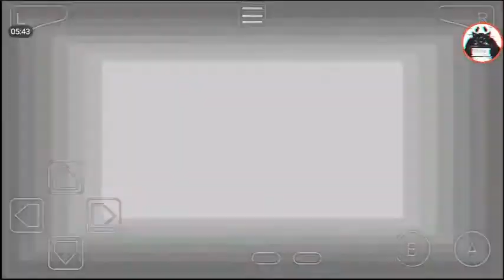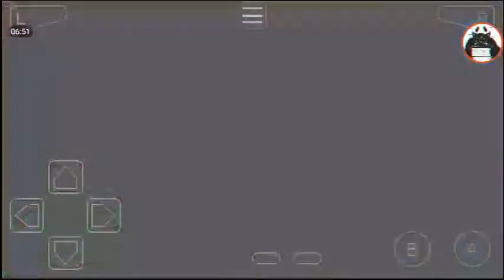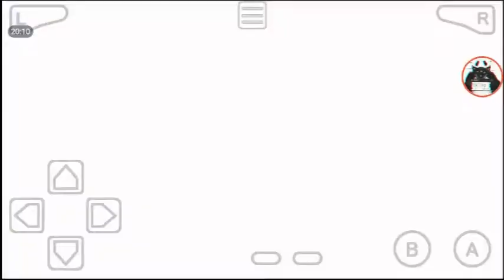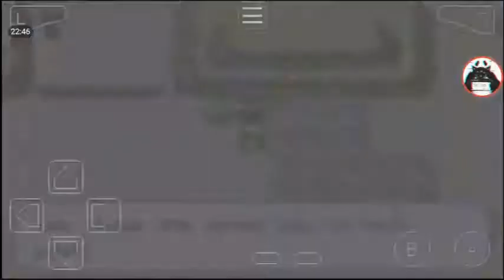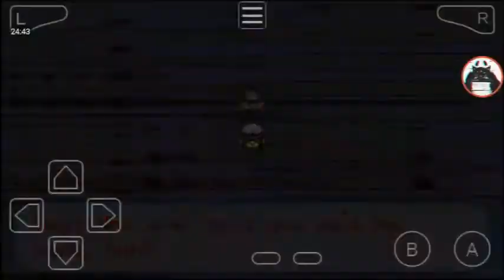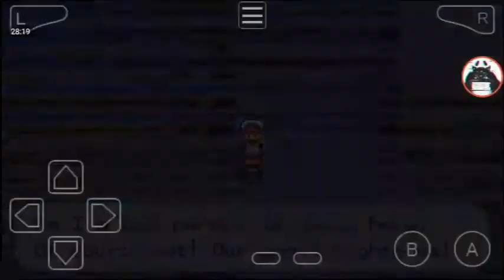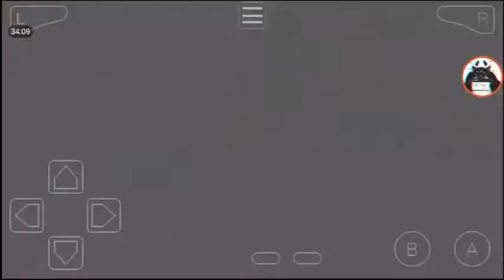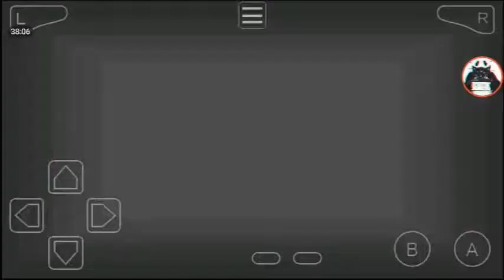Luxio evolved into Luxray | Pokemon Gaia part 18 gameplay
I hope you all like this video! ps. I'm really am sorry if the audio is ahead of the game I'll try to fix it when I can ^^ anyway I hope you guys enjoyed this gameplay it's actually really good, to be honest.